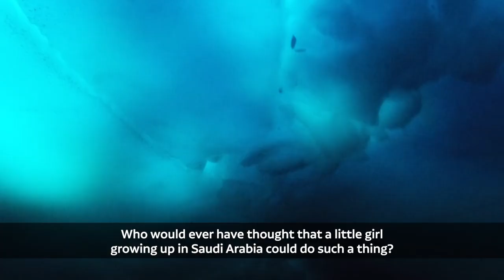Mariam Fardous - Ladies First - Golf Saudi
Mariam Fardous – who was only the third woman to deep dive in the Arctic when she took the plunge in 2015 – said: “I believe that everyone should make their own mark in life. This is my one rule. I wanted to make a mark – one mark that could be seen and felt by everyone.